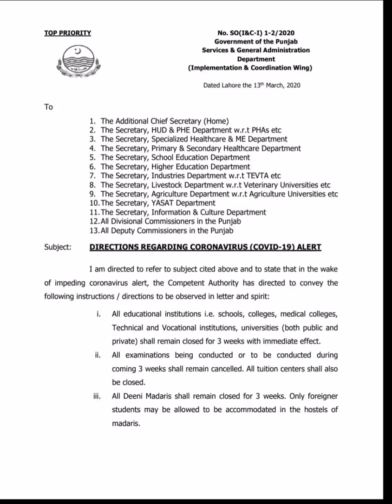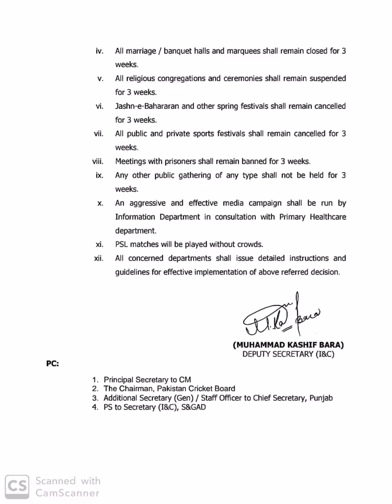Govt. and Private Sectors remain close till 5th April 2020 | Complete notification Issued